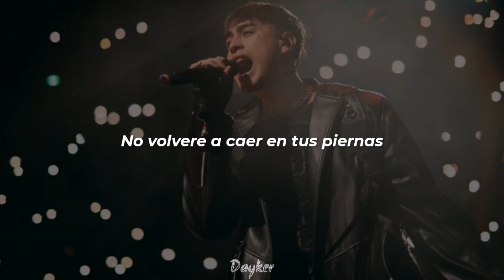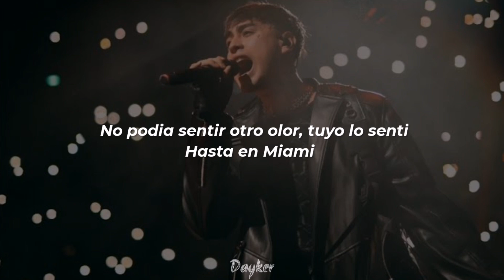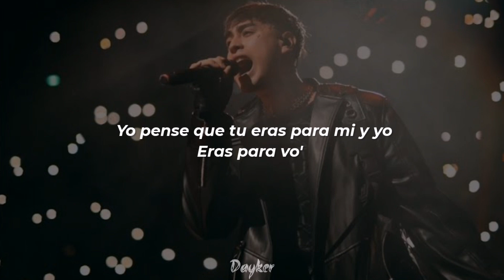Tiago PZK - Baby || Letra